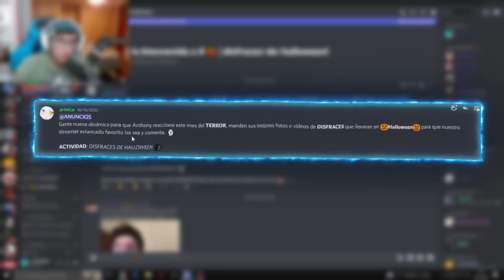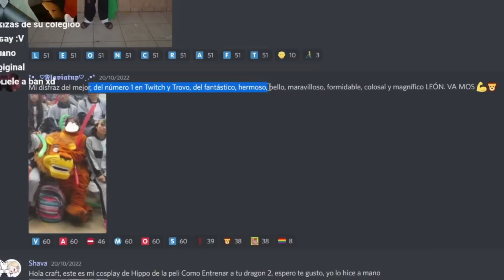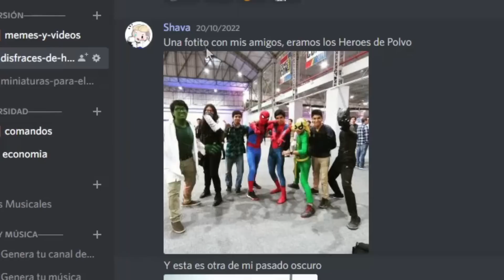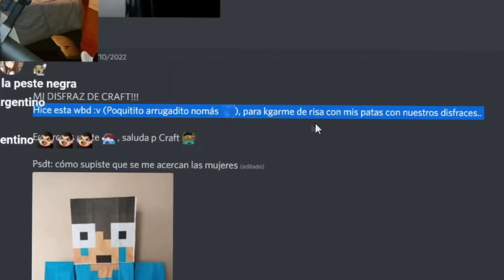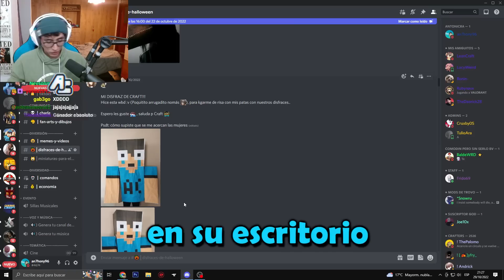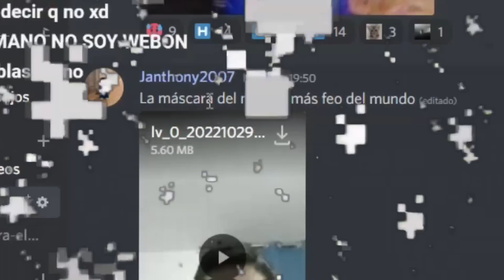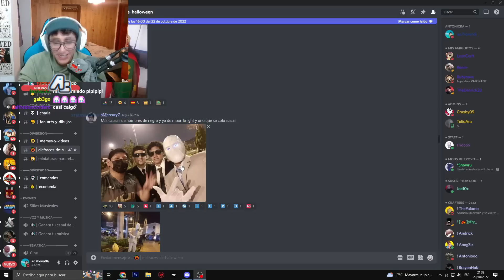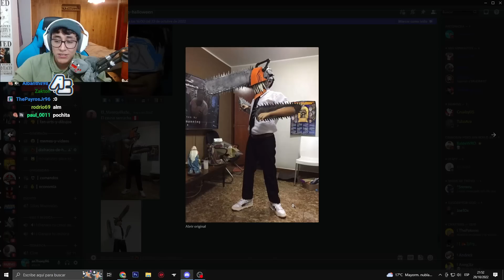LE DOY DINERO $$ AL MEJOR DISFRAZ DE MI COMUNIDAD (clickbait)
Hoy les traigo un concursito de halloween ya que estamos noviembre el mes del terror :u